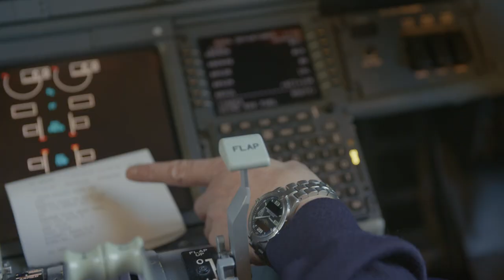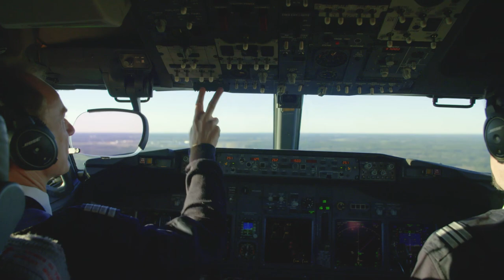A day in the life of SAS pilots